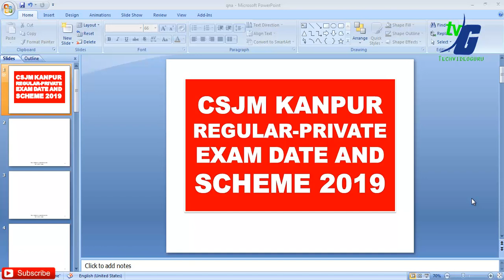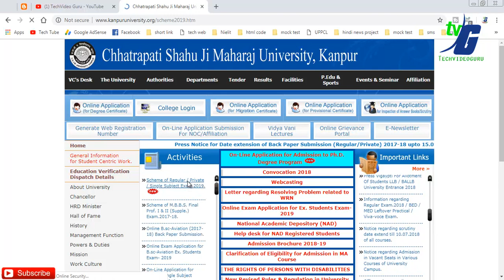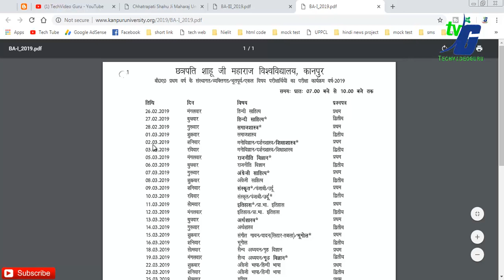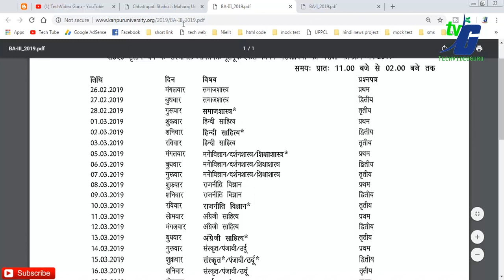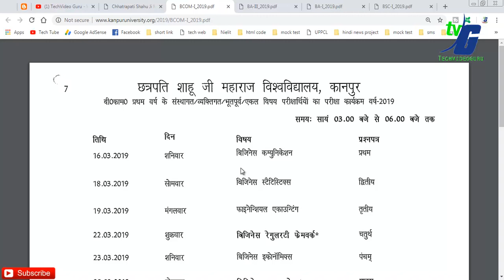CSJM KANPUR UNIVERSITY REGULAR-PRIVATE EXAM DATE AND SCHEME 2019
Scheme of Regular / Private / Single Subject Exam.2019

ITI FITTER ALL TARDE QUESTION ANSWER